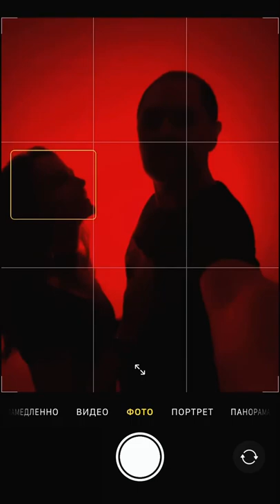Красивое видео на телефон. Снимай на мобильный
Как научится снимать классные видео на свой мобильный телефон без специального образования?